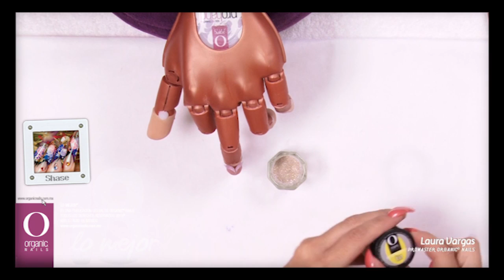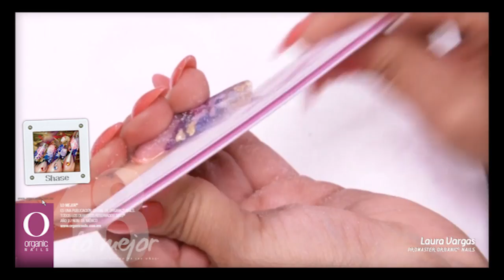18 Shase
Laura Vargas / Promaster Organic® Nails.
Diseño publicado en Lo Mejor Magazine No.18 de Organic® Nails. Podrás encontrar la revista y el DVD con los videos paso a paso con distribuidores autorizados Organic® Nails.

Materiales

• Acrílico Crystal
• Acrílico Petal de Bride Collection
• Acrílico Boox de Sundance Collection
• Acrílico Ultra White
• Organicolor Purple, Black
• Glitter Shimmering sand, Funkadelic, Fun
• Gota de Arte Red, Blue
• Estoperoles, Hoja de Oro, Confetis Tornásol
• Nail Art pen negro
• Cristal Swarovski no.10
• Protein Bond
• Synergy Wipe
• Gel Finish